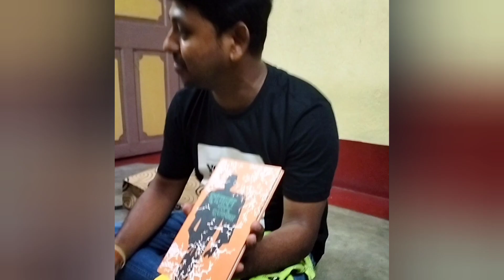শিক্ষক দিবস❤️🧿🥺 || অনেকটা আনন্দ করলাম❤️😍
Welcome to "Bong Uma"
Every single day  IN & AS your favourite Comedy Vlog Maker!

Uma
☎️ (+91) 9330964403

Original Video Credit :
Presentation By: Bong Uma❤️
Cinematography:  Uma Giri
Edited By: Uma Giri
Thumbnail By: Uma Giri

• Subject - Philosophy, Education, Sociology, psychology

• Class - 11,12 ( under WBSCE )

• College - 1,2,3,4 Year { General & Honours} ( under CBCS, Calcutta University )

• College - Philosophy & Education M.A ( Under Calcutta University, Rabindra Bharati University & Burdhman University )

• Teacher Name - Suman Das

• Address - Mallick Bagan Lane, Seoraphuli, Hooghly

• Near By - Seoraphuli Station (10 mins)

Video Vlog
youtube Vlog 2024
real video 2024
Youtube video 2024
Bengali Video
Bengali vlog video 2024
Bengali Video 2024

Location - Mallickbagan, Seoraphuli, Hooghly.

Google :- Bong Uma